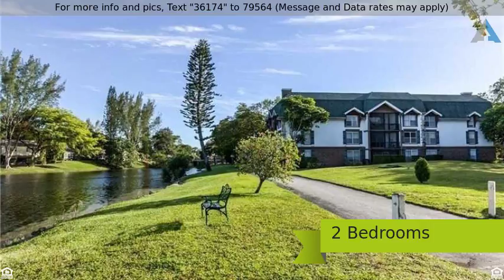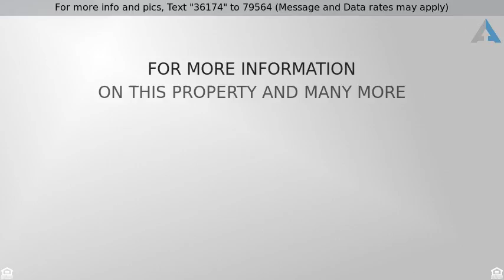Priced at $98,000 - 3670 Inverrary Dr 3W, Lauderhill, FL 33319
Condo/Co-Op/Villa/Townhouse, Condo 1-4 Stories - L

Lovely 2/2 condo with a beautiful lake view in the International Village at Inverrary! Among many great features is a spacious layout with a large eat-in kitchen, dining room, sunken living room and screened patio. This charming community is unique and offers ALL the amenities. Enjoy the clubhouse, indoor/outdoor pools, hot tub, bbq/picnic areas, fitness center with exercise room for yoga and zumba, billiards, golf driving range, tennis courts and walking paths. All ages welcome in this gated community.